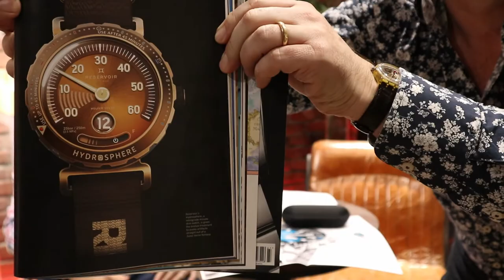Dom's balance, Bremont's Black Hole and the Bronze Grail! WEEKLY WATCH NEWS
In this week’s episode of THE WATCH HUB at David Carpenter, Phil and Dom talk about the following:

• Thursday nights ahead
• Shout-outs to some of you lovely folk
• Dom’s leg
• Ant and Dec
• Bremont Hawking
• Longines first bronze watch
• Has Dom found his Grail?
• Stallone watch auction
• The watch Oscars
• Nintendo’s retro release
• On the Wrist (interrupted)
• Phil’s next watch revealed

We’d love to hear your comments in the comments section – let us know what you think…

Spoilers ahead! In this video we feature the following…

To get your watch related questions answered and to find out about our fully equipped and accredited watch service centre, please drop us an email